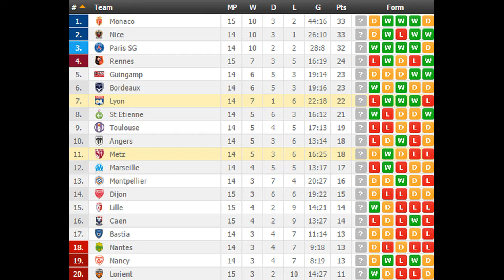Metz vs Lyon PREDICTION (by 007Soccerpicks.com)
On 007soccerpicks.com you can find all informations you need about the match between Metz and Lyon  like: Metz   Lyon  TIPS, Metz   Lyon  Predictions, Metz   Lyon  HEAD TO HEAD Matches, Metz vs Lyon  ODDS and BETTING LINES!